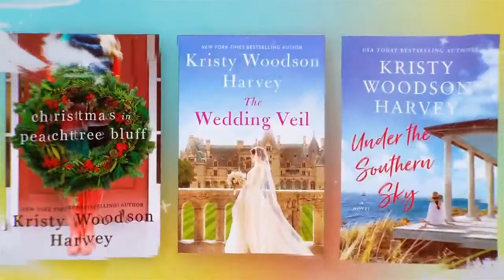Sarah MacLean | Friends & Fiction #105 Dec. 29, 2021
F&F is so pleased to welcome New York Times, Washington Post & USA Today bestselling author, Sarah MacLean as our guest on our final show of the year! Sarah is the author of many popular historical romance novels, which have been translated into more than twenty-five languages. A graduate of Smith College & Harvard University, a leading advocate for the romance genre, and a co-host of the weekly romance podcast Fated Mates, Sarah is also a columnist for the New York Times, the Washington Post and Bustle. She joins us to discuss her latest, BOMBSHELL, the first in a bold, blazingly sexy, unapologetically feminist new series.